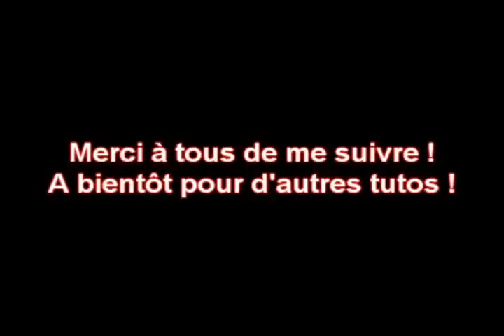Episode Spécial 1000+ abonnés ! FR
Salut à tous ! Voici la vidéo spéciale pour les 1000 abonnés (largement dépassés depuis :p)
Un vidéo très longue, et encore j'ai couper plein plein de trucs et j'ai accélérer aussi xD Mais on avait beaucoup à faire :D

On s'est super bien amusé en filmant la vidéo j'espère que ça vous plait !

Restez jusqu'a la fin, ya des petit bonus, des imprévus :p

La map - Vous pouvez faire tout ce que vous voulez dessus, je vous demande juste de ne pas l'utiliser dans des vidéos x)

PS: j'ai modifier la texture du verre pour le rendre presque totallement transparent, donc on vole pas on marche sur du verre x)